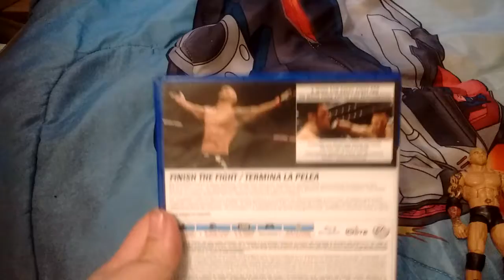3 new things i got at the flea market